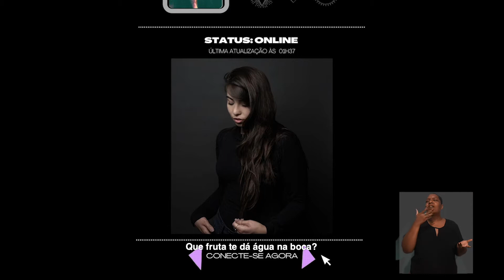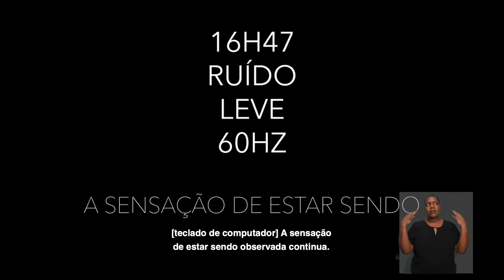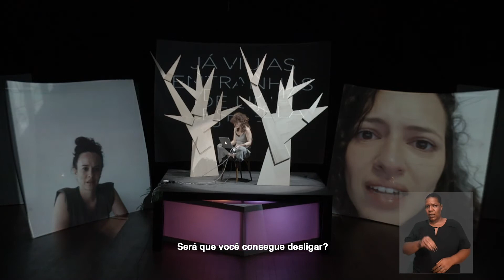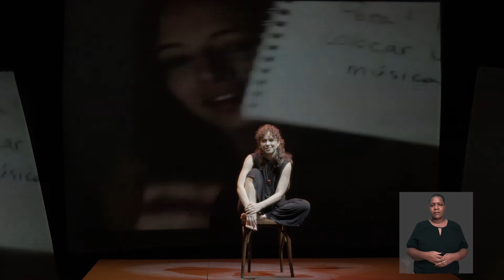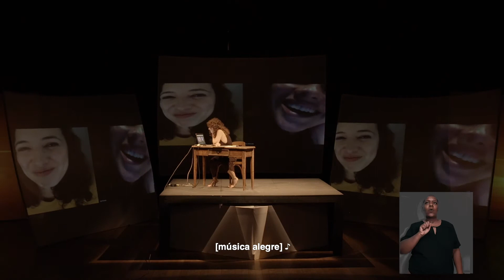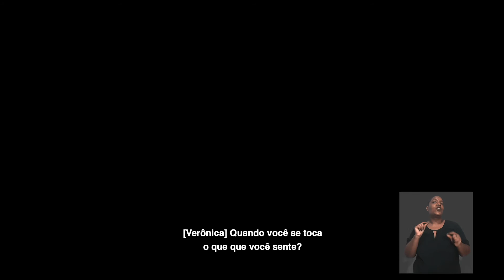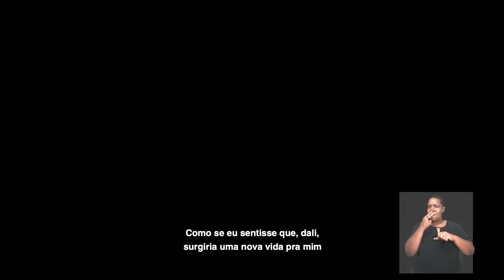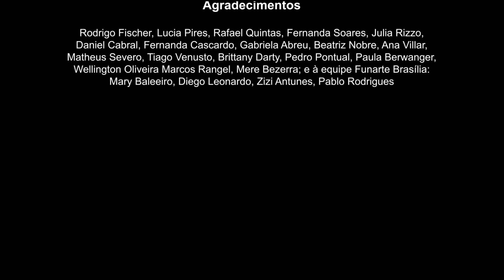Espetáculo "Estranhas" - Festival de Teatro Virtual da Funarte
“Estranhas” | DF
Espaço f/508 de Cultura

“Estranhas”, do Espaço f/508 de Cultura, foi idealizado por Monica Nassar, Beta Rangel e Renata Soares, que atua no espetáculo diretamente dos Estados Unidos. Na experimentação cênico-virtual, duas atrizes abordam potencialidades e meios de interação não-presenciais, na pandemia. O objetivo era explorar outras formas narrativas entre arte, virtualidade, comunicação e tecnologia. “Em um mundo distópico, de humanidades frágeis, duas presenças desafiam as possibilidades de conexão. Amar pode ser um ruído”, diz a sinopse.

Ficha Técnica:
Elenco: Renata Soares e Beta Rangel | Direção: Jonathan Andrade | Vídeos: Renata Soares e Beta Rangel | Dramaturgia: Jonathan Andrade, Renata Soares e Beta Rangel | Argumento: Mônica Nassar, Renata Soares e Beta Rangel | Cenografia: Mônica Nassar | Assistente de Cenografia: Agda Couto | Iluminação e Projeção: Moisez Vasconcellos | Assistente de Iluminação: Júlia Maria | Filmagem e Edição: André Xará | Animação de vídeo: Apt7 Filmes | Música Original: Felipe Viegas | Cenotécnico: Erick Porto | Técnico de Luz: Edilmar Agostinho | Técnico de Projeção: Aníbal Alexandre Lima | Produção Executiva: Espaço f/508 de Cultura | Coordenação Executiva: Mônica Nassar | Produção Geral: Agilizadxs Produções | Assistentes de Produção: Agda Couto e Ricardo Brasília | Intérprete de Libras: Tatiana Elizabeth